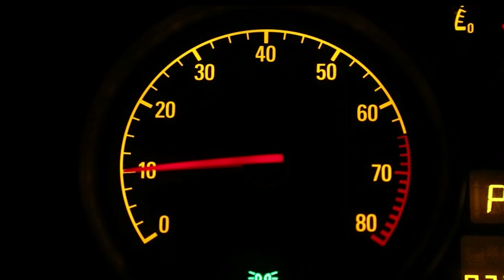Mayor's Cup 2024